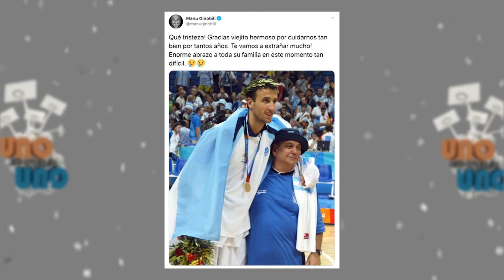Homenaje al histórico Turco Vartanian